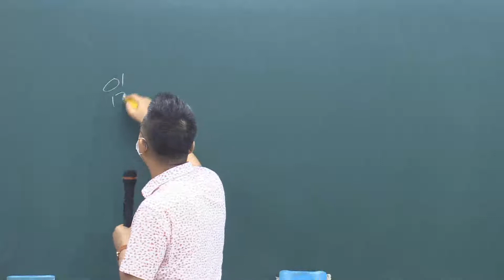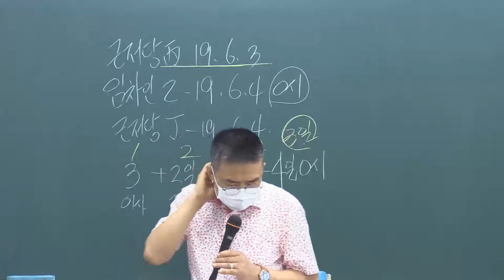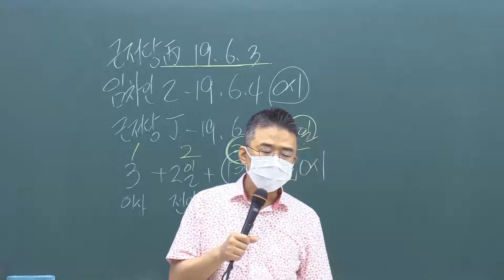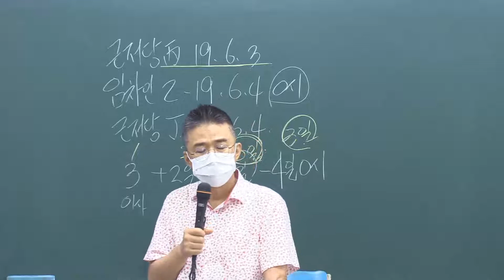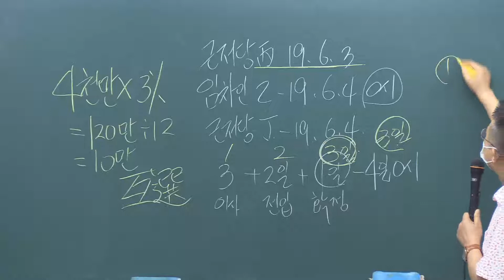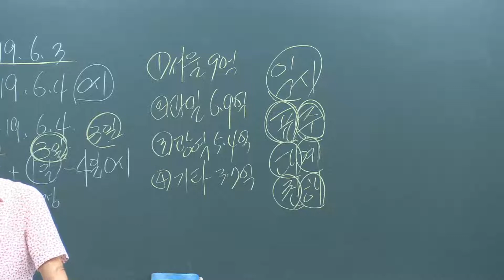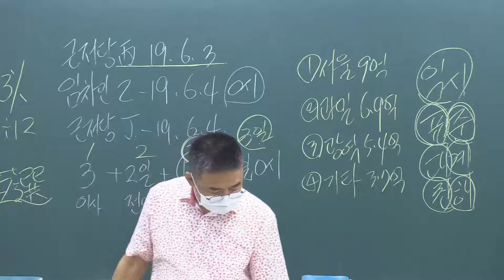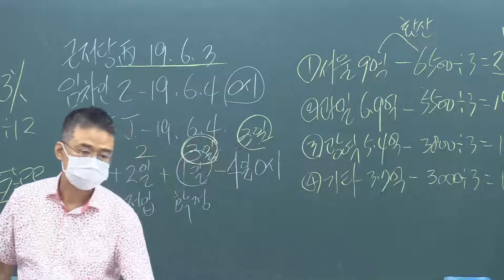제33회 공인중개사법 (상가임대차) - 이천박문각공인중개사학원